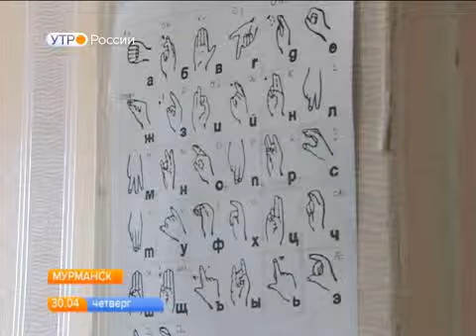Мурманск. Диспетчерская служба глухих